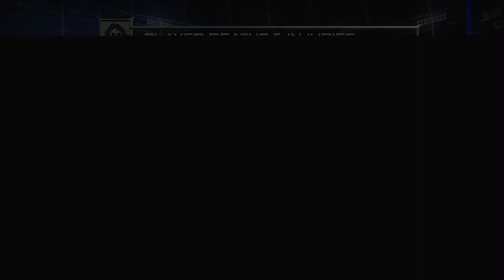MFL 2020 Season Week 4 New Gorleans Zombies @ Motor City Maniacs